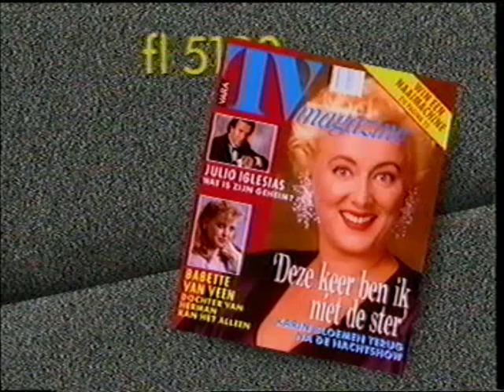VARA - intro "Labyrinth" (1989)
Promootje voor een VARA tijdschrift en de intro van het spelprogramma "Labyrinth", gepresenteerd door Peter-Jan Rens. Opgenomen in 1989.